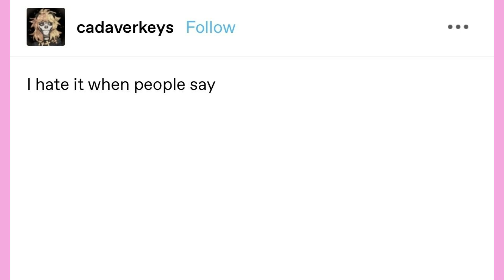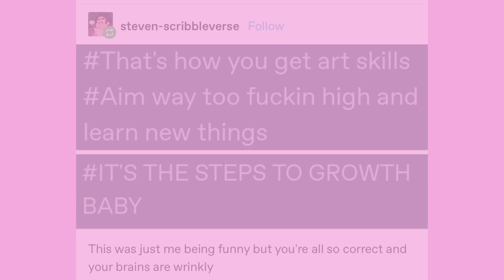Bettina Tumblrina: Art Wisdom